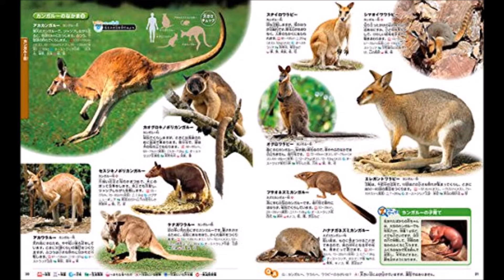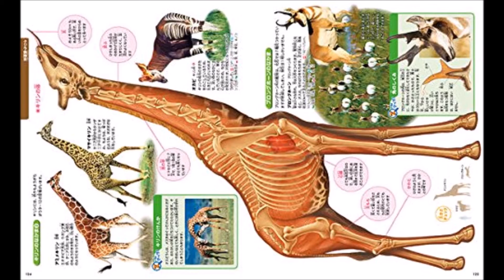【紹介】動物 新訂版 講談社の動く図鑑MOVE （山極 寿一,講談社）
今回紹介するのは、　動物 新訂版 (講談社の動く図鑑MOVE)　という本です。

26歳の自分用に購入。
本屋さんの図鑑売り場でふと足を止め、先日行った動物園の楽しさを思い出しながらいくつかの図鑑を開きました。
その中でも動物たちの表情が一番いきいきとしていたのが講談社のこちらの図鑑でした。
臨場感溢れる写真の数々に魅了され、自分用に購入。
写真の配置が他の図鑑に比べ優れていて、1ページ開くごとにとてもわくわくします。
また動物たちのからだの特徴をズームアップした写真とともに見られます。
例えばゴリラなら手、足、目、鼻、口の中、耳をじっくり観察できます。
我が家には昆虫含めた生きもの図鑑はありますが、大人になってからパラっと開くと虫が出てきて驚いてしまい、残念ながら開かなくなってしまいました。こちらは動物に特化した図鑑なのでその点は安心。
監修者である京都大学総長の山極寿一さんはゴリラ研究の第一人者です。
帯にもあるように最新の分類学が採用されていることも信頼できます。
お子さんはもちろん、動物好きな大人にもおすすめです。

大迫力の写真！
実際に書店でいくつかの図鑑を見てこちらに決めました。決めては躍動感あふれる大迫力の写真の数々。2歳になったばかりの息子は、内容をじっくり読むということは、まだできませんが、その写真のおかげで大興奮！気に入って毎日見ています。DVDもたくさんの動物たちが出て来て楽しいです。
図鑑、DVDともに大人でも楽しめます。
図鑑はこのシリーズでそろえようと思います！